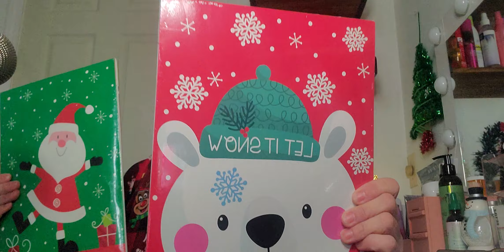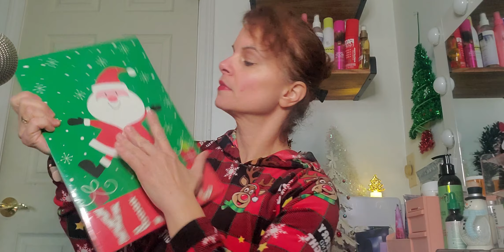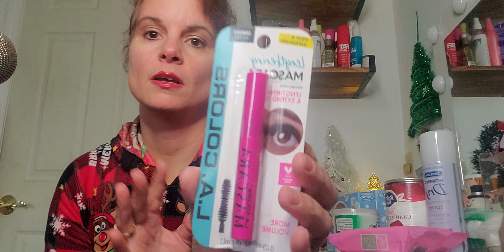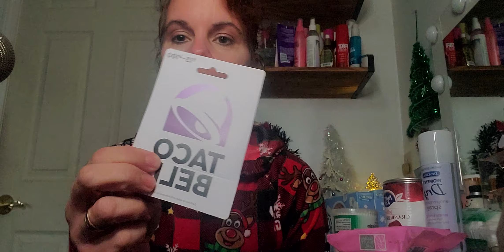JNICE ASMR: Dollartree Haul